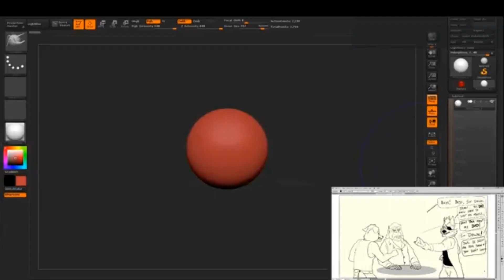Wolf o'donnell sculpture that I made..😳